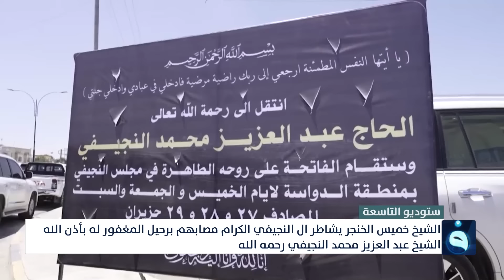ستوديو_التاسعة : ساعة الشعب العراقي بتاريخ 29-06-2024